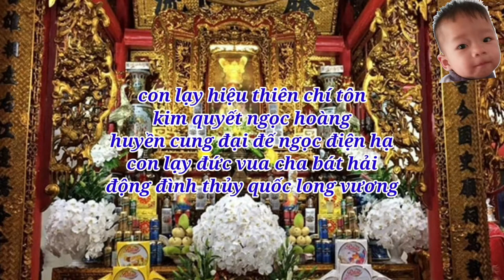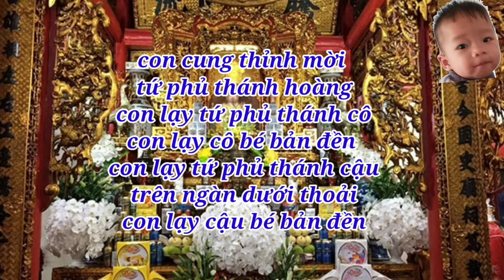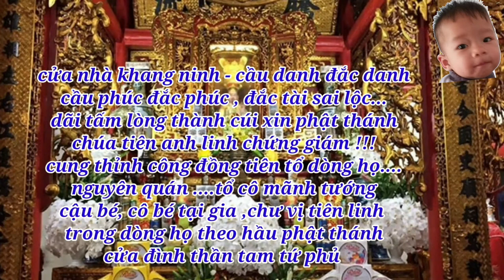VĂN KHẤN QUAN ĐỆ TAM